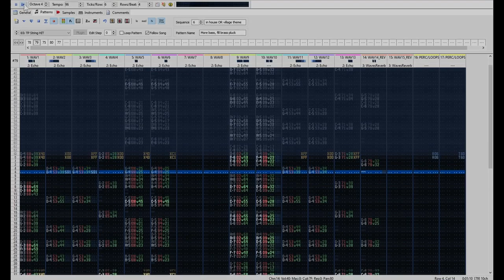Inside a house (or inside a village?) | TLA OST (working title)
I can't decide what this will go to, i started out thinking it was going to be the inside-the-house theme, but it sounds like it could be a village as well.

⚫─═─Samples Used─═─⚫

⚫─═─My Links─═─⚫

Listen on SoundCloud » %SC Link%